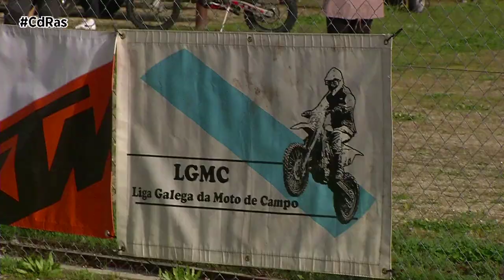PREVIO ENDURO PIÑOR 2023 | By CdRas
El Concello de Piñor acoge  el  fin de semana del 25 y 26 de Marzo el sexto Enduro de Piñor-Copa Deputación, organizado por el Moto Club A Peroxa y La liga Galega da moto de campo .Despues de pasar por A Peroxa y Pantón llega a la comarca del arenteiro con muchos participantes  deseando dar cuenta de las especiales Piñoranas.
La competición estara enmarcada como en anteriores ediciones en  las pruebas de la  Liga Galega de Moto de Campo y constará de tres modalidades diferentes’. En la jornada del sábado la carrera ya habitual  para los más pequeños , una modalidad la infantil que cada vez está ganado más participantes , en esta ocasión serán casi un medio centenar de pilotos los que se acercarán al concello Ourensano, disfrutarán  de un recorrido adaptado para ellos, en definitiva un mini enduro con la cantera de esta especialidad del motor.
Como contrapunto el mismo sábado   se disputa el enduro clásico que al igual que la modalidad del mini enduro se desarrollará   en el Monte de Cestos, en Cotelas, buena participación como es habitual y sendas húmedas de la zona.Las clásicas y los más veteranos empiezan a ser habituales en estas pruebas, algunos más noveles y otros más experimentados .
El domingo, con una jornada de 5 horas por delante será el turno de la especiales màs tecnicas destinadas para los riders de las otras categorías, pasando hasta cinco veces por alguna especial.  Aquí los primeros espadas del Enduro Regional y Nacional en las categorías Élite y Open acometerán  las dos complicadas y difíciles especiales que la organización les ha preparado en este fin de semana Endurero en Piñor.
Prueba a prueba el mejor enduro del país se afianza cada día más , prueba de ello son  los más de 200 inscritos en esta prueba y es que a parte de disfrutar del deporte los participantes disfrutarán  de unos parajes y zonas muy recomendables , además de la gastronomía del interior de Galicia.